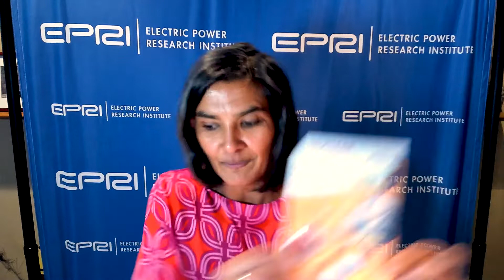Trailblazer 05 | Kirsty Gogan & Dr Rita Baranwal | Nuclear Powerhouses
Get ready to meet the trailblazers driving the change behind our clean energy future. This week our trailblazers are two inspirational powerhouses creating a new set of possibilities around nuclear.  Holly joins Kirsty Gogan, cofounder of Energy for Humanity and Managing Partner at LucidCatalyst, and  Dr. Rita Baranwal, former Assistant Secretary for the Office of Nuclear Energy in the U.S. Department of Energy, and now VP of nuclear at the Electric Power Research Institute to talk energy access, decarbonisation challenges and gender equality in the nuclear industry.

In this compelling and utterly optimistic discussion, two formidable nuclear energy experts explain why nuclear is so often left out of the conversation and, more importantly, why we have no choice but to include it in the mix of transition fuels to get us to a net-zero future.

We believe conversations about our clean energy future should be as relevant around a kitchen or classroom table as they are around boardroom or political tables. Only audacious creativity and unprecedented collaboration between diverse groups will ensure we evolve fast enough to outpace our global energy and climate challenges. We’re here to fuel a new energy conversation and it starts with you.

0:00 What has the global pandemic taught us about climate change?
3:30 How can we make climate change a more urgent priority?
6:00 How does one end up as a nuclear scientist?
10:50 Dispelling myths about nuclear
16:00 What is the greatest challenge around nuclear?
17:00 Valuing nuclear
24:00 What is role nuclear might play in a low carbon future?
28:40 Is nuclear an accessible technology for the developing world?
34:35 Collaborating across the nuclear stakeholder spectrum
39:07 What is it like to be nuclear trailblazers at this point in history?